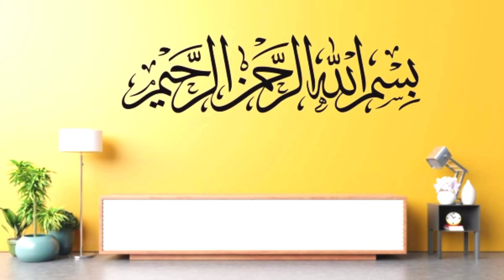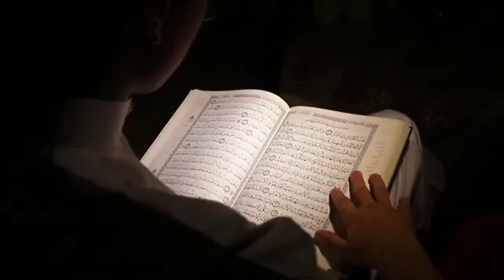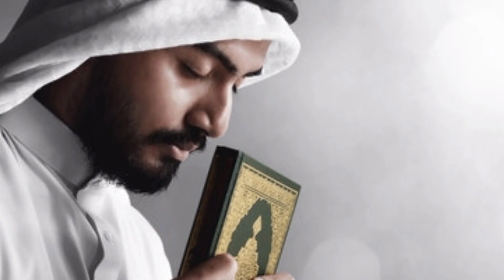Jab firishte ne 3 Greeb Aadmi ka imtihan liya || Andha Kodhi Ganje ki sabaq amoz kahani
About Video_____

Is Video Mein Bani Israel ke 3 Shaks Andha, kodhi, Aur Ganja ka Sabaq amoz waqia bataya gya Jise Allah ki traf se Aik Firishte ne Unka imtihan Liya .